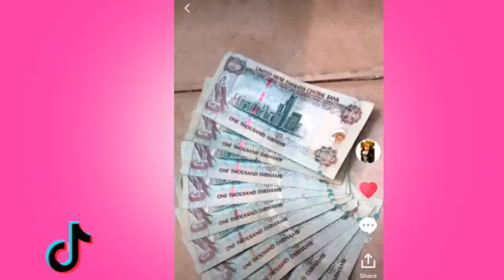Top 10 Tik Tok Compilation ( I Love The Philippines)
This is my top 10 Tik Tok compilation, they are really all the best for me.
I enjoy this application, it gives me a good time even though  I am away from my family.
This is a really fun application to remove your stress specially for those OFW like me.
Video Clip starts after 48 seconds.